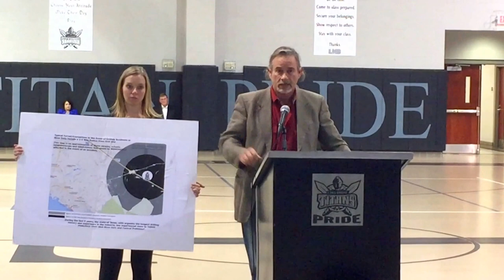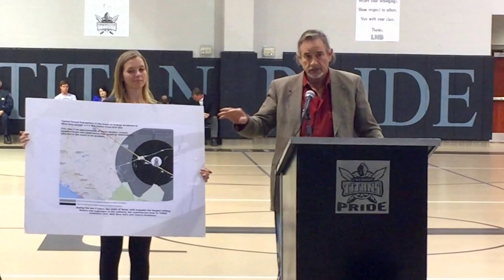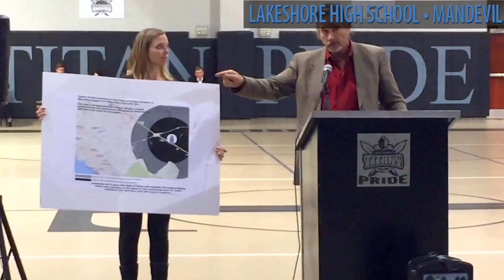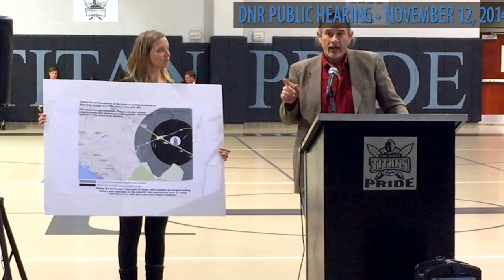JohnMichael Myhal: I-12 Accidents Will Divert Fracking Traffic Through Neighborhoods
Mandeville resident JohnMichael Myhal pointed out that the proposed Helis drilling site is connected by a single two-lane road to I-12 and that I-12 is the site of frequent accidents and closures. He noted that the hundreds of trucks needed to transport fracking water in and so-called produced water out of the proposed drilling site would be forced off the interstate and into residential areas in order to get to and from that site in the event of traffic disruptions on I-12.